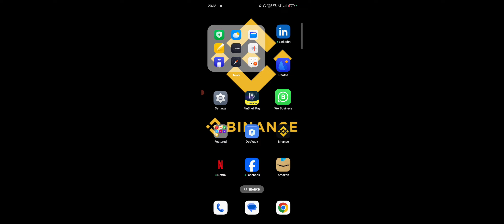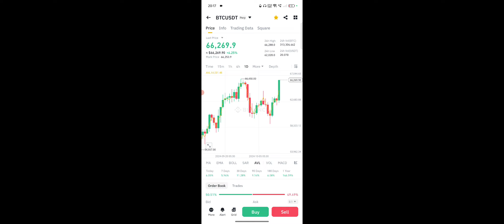Binance Me Live Trading Kaise Kare, Binance Live Trading